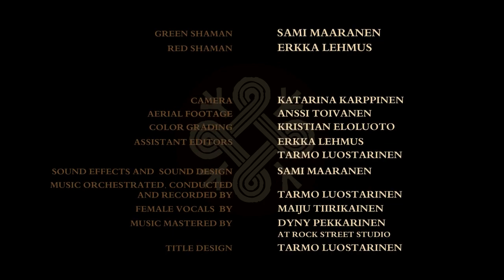Shaman Duel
A short film by Enormous Elk. The story is a variation of a classic theme in Finnish folklore; two sages meet on a narrow path, they both refuse to give way to the other, so they end up having a magic duel to see who has to step aside.